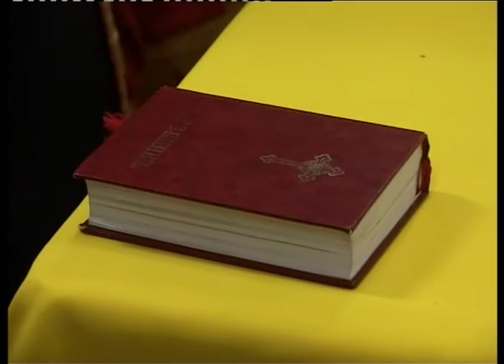Slava MZ „Mala Amerika“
Mesna zajednica “Mala Amerika“ i KUD Svetozar Marković u Zrenjaninu proslavili su slavu sv. Petka lomljenjem slavskog kolača.